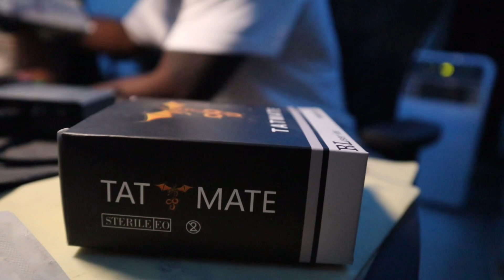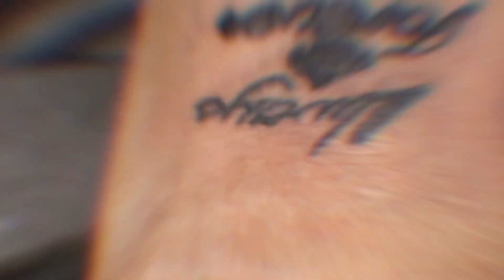A Client Drove 🚗💨 In Town For A Free Tattoo 😎🔥 *Must See*